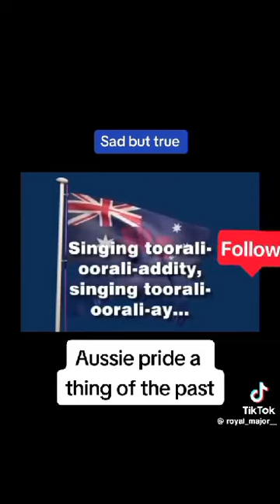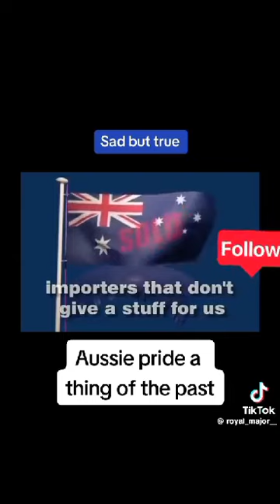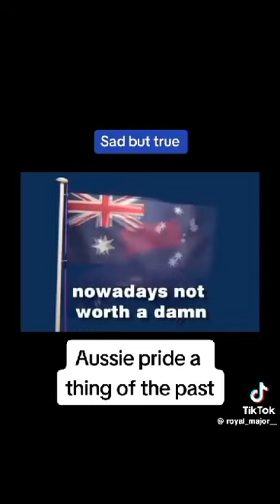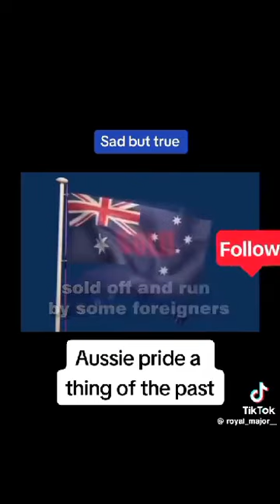Australia sold out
This little Video, is very true about my beautiful country Australia. Our government allowed many foreign companies come to our country & buy many farming, furniture, housing businesses, + many others. It horrible & not fair to us.